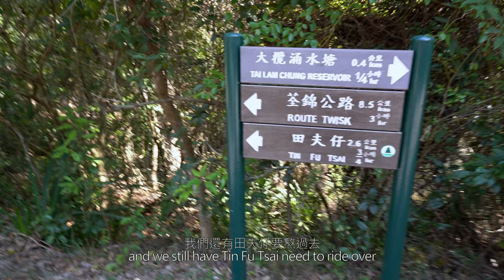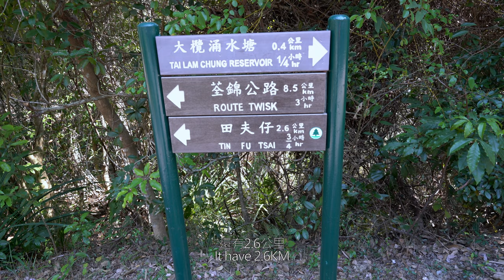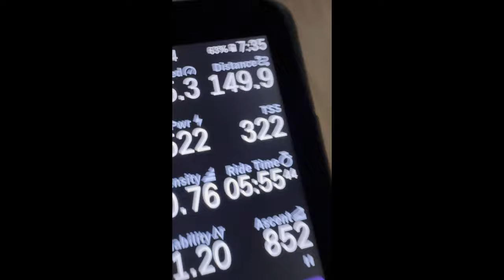香港 R200 前夕試路 Hong Kong R200 test ride